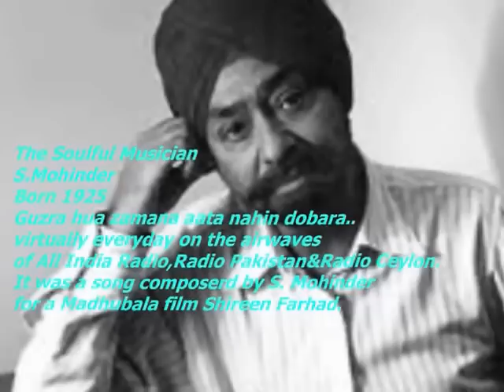dhadke rah rah ke dil bawra..Lata_Shamshad Begum_S Balbir_S Mohinder..a tribute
Song: dhadke rah rah ke dil bawra..
Singer: Lata Mangeshkar,Shamshad Begum,Mohammad Rafi,Sbalbir,
Lyricist:Tanveer Naqvi,
Music Director: S . Mohinder,
Cast:Abhi Bhattacharya, Madhubala, Chanchal, Vijayalaxmi, Gope, Kanhaiya Lal,Rajendra,Baby Shashi,Kathana,
Producer: Madhubala,
Director:D N Madhok,
Production Co: Madhubala Pictures Pvt. Ltd.

Lyrics:-
Rah gai raakh si uth rahaa hai dhuaan
Kyaa sunaun tujhe.
Dhadke rah rah ke dil bawra
Bhigi bhigi rut hai mausam sawra aaya
Maujo ka ishara hai ,maujo ka ishara hai
Dekha na kinare ne kya hal hamara hai
Maujo ka ishara hai
Tufa ka dar kaisa jab pas kinara hai

Dastur purana hai, dastur purana hai
Dukh dard chakori ka kab chand se jana hai
Dastur purana hai
Majbur mohabbat hai muhkar jamana hai

Aye dilwalo itna to batlana re
Kya kahta hai deepak se ye parwana re
Kahta hai ye parwana, kahta hai ye parwana
Ulfat me wafa wale jan dete hai najrana
Kahta hai ye parwana
Hai jeet mohabbat ki
Jal jal ke jiye jana

Deewana mastana bulbul pyar me
Kali kali par kya gaye gulzar me
Gata hai yahi gana, gata hai yahi gana
Dekho kahi bhawro ki bato me na aa jana
Gata hai yahi gana
Phulo ki mohabbat me kato se na ghabrana

Dhadke dhadke rah rah ke dil bawra

Storyline :-
A traumatized Mirpur-based woman, Beena[Vijayalaxmi], hears the whistle of an in-coming diesel train and recalls the story of her impoverished family - consisting of her widowed father, Lakhibabaa [kanahiyalal]; and two sisters, Tara[Madhubala] and Radha[Baby Shshi]. The former has been engaged over 3 years ago to Dakya Shravan Kumar[Gope], while her very own marriage has been arranged with Lachuram Choudhury. Then everything changes after a new post-master, known simply as Bade Babu[Abhi Bhattacharya], formerly of Sialkot, takes charge. Tara and he are drawn together and she hopes that he will eventually marry her. Then a fire destroys his dwelling and he is quite dramatically rescued by Radha. His grateful mother arrives there temporarily to express her gratitude to the child, and states that she will return soon. Taking this as a positive sign, both Radha and Tara start making plans for the latter's marriage - not fully knowing that Tara's fiancé has already made plans to end his prolonged engagement and is all set to head a wedding procession and compel ... Written by rAjOo
Poet / Lyricist Tanvir Naqvi being remembered today :-
KARACHI: Tanvir Naqvi, was born on 6th February 1919 in Lahore. His real name was Syed Khursheed Ali and he was a lyricist who had carved out a niche for himself in the cine world from the early40s right till his death in 1972.
He was much sought after as a songwriter. After partition, Tanvir Naqvi migrated to Pakistan and for over 15 years remained one of the leading lyricist of Urdu and Punjabi films.
His patriotic number sung by NoorJahan during the 1965 war "Rang Laayega Shaheedon ka Lahoo" became extremely popular as well. He died on November 1, 1972 in Lahore. SAMAA.

S. Mohinder: the Soulful Musician
IT was the year 1956, a soulful melody in the voice of Lata Mangeshkar, “Guzra Hua Zamana Ata Nahin Dobara… Hafiz Khuda Tumhara, virtually everyday on the airwaves of All India Radio, Radio Pakistan and Radio Ceylon. It was a song of the sub continent, soulful and haunting. It was a song from a Madhubala film “Shireen Farhad”. Its composer was the memorable S. Mohinder. Born and brought up in Pakistani Punjab, this budding music director Mohinder Singh Sarna or S.Mohinder or as some called him Mohinder Singh Bakhshi  was a young rising star of Hindi films. The lyrics for his music were composed by poet Tanvir Naqvi, an import from Lahore.
1956 was a great year for film music. Several musically hit films were released including “Shama Parvana” and Adl-e-Jehangir” with music score by Husna Lal Bhagat Ram, “Patrani” “Rajhath” and “Chori Chori” with music composed by Shanker Jaikishan and Uran Khatola of Naushad. But the music of “Shireen Farhad” held its own. Earlier S. Mohinder had composed music for several films including Sehra, Jeevan Saathi, Shadi Ki Raat, Neeli, Bahadur, Shahzada and Paapi. But the name and fame he got with his music in “Sheereen Farhad” was consummate.
The prime female Bollywood superstar of those days Madhubala, a leading actress in the film, was so impressed with the music of “Sheereen Farhad” that, while coming home after a hectic shooting session, she herself visited the residence of S. Mohinder, to thank him for the special music he had created.